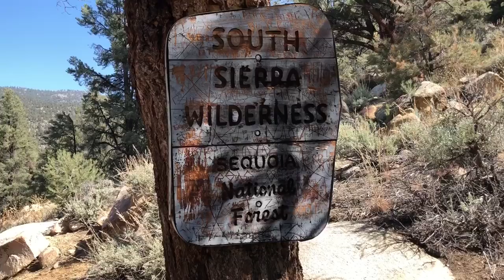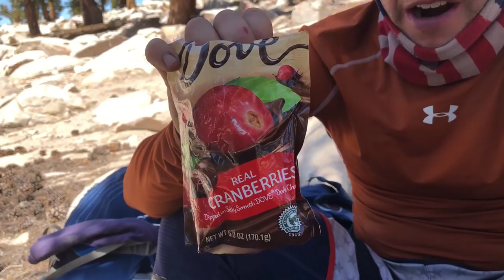#9: 2018 Pacific Crest Trail, Tehachapi to Lone Pine (via Kennedy Meadows)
The next installment of our adventure on the PCT. Beautiful sights, new challenges, our first campfire, battling critters...the fun and craziness never ends!